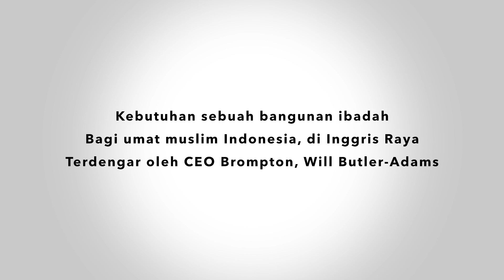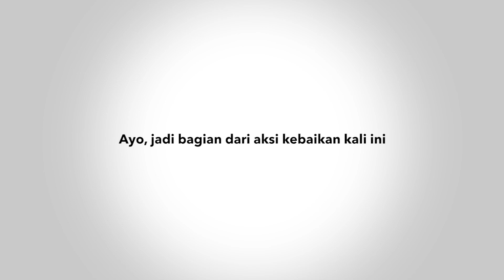TABLIGH AKBAR & LAUNCHING LELANG BROMPTON LIMITED EDITION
Cita-cita warga Indonesia untuk memiliki masjid pertama Indonesia di London akan segera terwujud. Mari berpartisipasi dalam acara:

"Menguatkan Ukhuwah Islamiyah & Menggapai Jannah dengan Amal Jariyah Di Inggris Raya"

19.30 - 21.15 WIB / 12:30 – 14.15 GMT

Menghadirkan:
1) Dr. (H.C.) Drs. H. Muhammad Jusuf Kalla - Keynote Speaker
2) Prof. Dr. K.H. Nasaruddin Umar, M.A - Imam Besar Masjid Istiqlal
3) Drs. Desra Percaya, M.A., Ph.D. - Duta Besar Republik Indonesia untuk Inggris Raya
4) Tomy Hendrajati - Presiden Human Initiative
5) Will Butler-Adams - CEO Brompton
6) Baron Martanegara - Ketua Komunitas Brompton Owner Group Indonesia
7) Fahmi Saimima - Ketua Umum Bike to Work

MC: Mario Irwinsyah

Sahabat Inisiator juga bisa berpartisipasi dalam "Lelang Sepeda Brompton Limited Edition" melalui